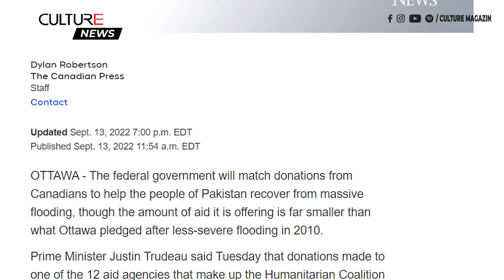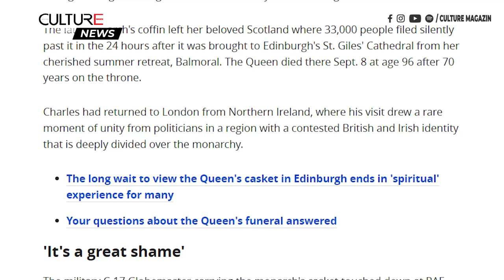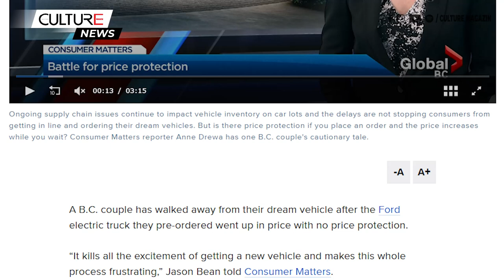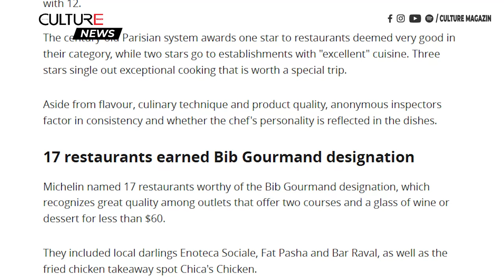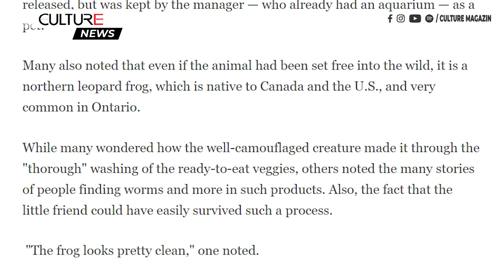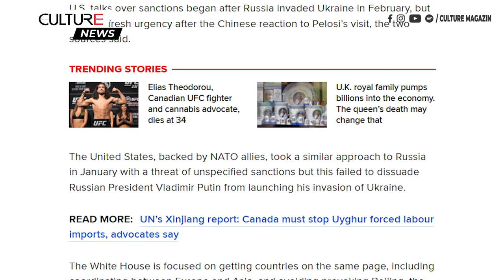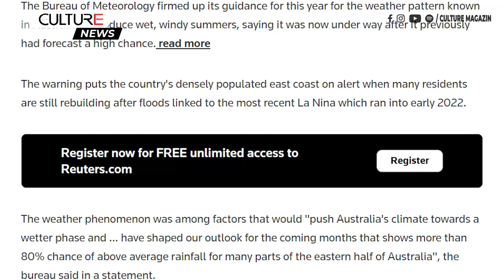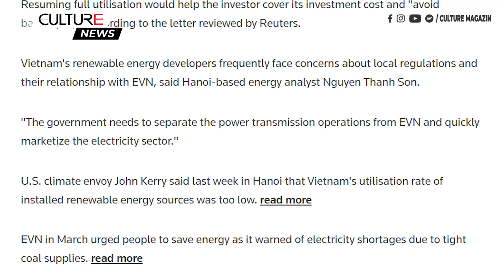🔴TIN CANADA&TG 14/09 |Nữ hoàng trở về London, Hỗ trợ $4,5 tỷ phí sinh hoạt, Mỹ trừng phạt Trung Quốc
00:00 Tin Canada:
● Canada cung cấp 25 triệu đô la viện trợ lũ lụt cho Pakistan, và gửi thêm 1 khoản bằng tiền quyên góp của người dân
● Trudeau tuyên bố gói hỗ trợ khả năng chi trả 4,5 tỷ đô về chăm sóc răng miệng, quyền lợi nhà ở, tín dụng thuế GST
● Các tỉnh nào sẽ tham gia cùng liên bang có kỳ nghỉ cấp tỉnh để tang Nữ hoàng
● Nghị sĩ Quebec rời nội các Đảng Bảo thủ sau khi ông Poilievre giành chiến thắng
● Thị trường bất động sản BC ổn định ngay cả khi hoạt động 'dưới mức bình thường'
● Cặp vợ chồng BC đặt cọc cho chiếc xe tải điện và rồi phải trả thêm $10,700 khi nhận xe
● Michelin Guide trao các ngôi sao danh giá cho 13 nhà hàng ở Toronto, Nhà hàng Ẩm thực Nhật Bản, đương đại, nhận giải nhất
● Nghi phạm trong vụ xả súng giết chết một cảnh sát Toronto và một chủ tiệm sửa xe ở Milton là một cựu nhân viên của tiệm sửa xe

30:10 Tin Thế Giới:
● Điệm Kremlin: Tổng thống Putin và ông Tập của Trung Quốc sẽ gặp nhau ở Trung Á trong tuần này
● Mỹ xác nhận ca tử vong đầu tiên vì bệnh đậu mùa khỉ
● Zimbabwe bùng phát dịch sởi, Tổ chức Y tế TG kích hoạt phản ứng với khủng hoảng
● Mỹ đang cân nhắc các biện pháp trừng phạt chống lại Trung Quốc để ngăn nước này xâm lược Đài Loan: Các nguồn tin
● Đức vạch ra chính sách thương mại mới với Trung Quốc, thề sẽ 'không còn ngây thơ'
● Giá phòng khách sạn và giá vé máy bay đến London tăng vọt trước đám tang của Nữ hoàng Anh
● Úc sẽ hứng chịu nhiều trận mưa bất thường trong những tháng tới do hiện tượng La Nina
● Tổ chức Y tế TG cho biết 17 triệu người ở EU có thể đã bị COVID-19 kéo dài
● Việt Nam họp về tham gia Army Games 2023, báo Nga ‘vui mừng’